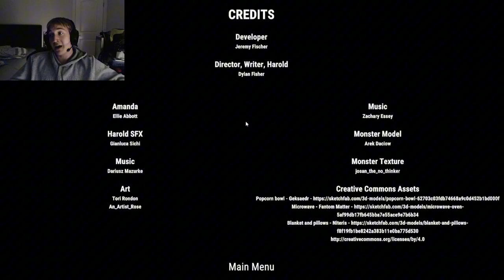3 Spookie Dookie Games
these games were all fun to play through so I recommend checking them out for yourselves on Itch.io, they're all free to play

the background noise was atrocious and will be fixed
also capcut is no longer viable so I will be switching editing software next video as well